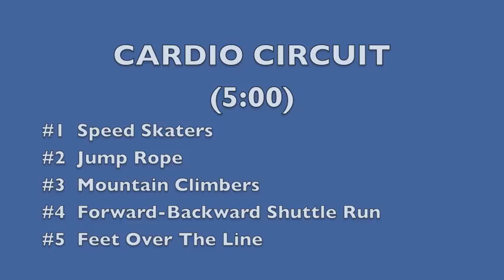Cardio Intervals: Trim & Tone The Abs For Summer!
45-15 five exercise circuit focused on core work and cardio training.